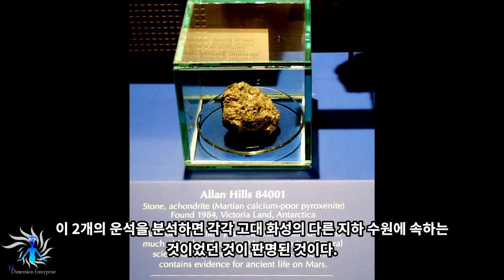화성에서 수도관이 발견되다! 외계인의 얼굴 동상 2개도 새롭게 발견... 연구자 확신, 화성 문명의 완전한 증거!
과거 화성에 "우물"이 있었는가. UFO 연구가가 화성 지표면에서 지하로부터 연장된 "수도관"을 발견했다.

본 채널의 프리미엄 회원으로 가입하여 혜택을 누려보세요.